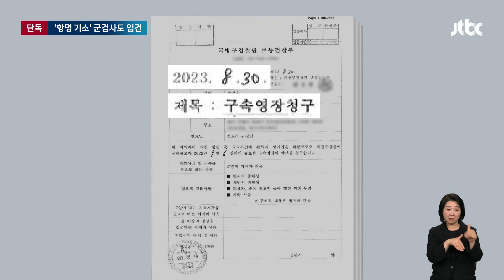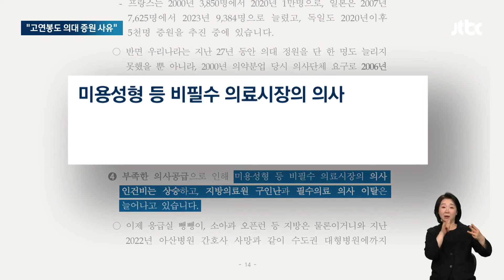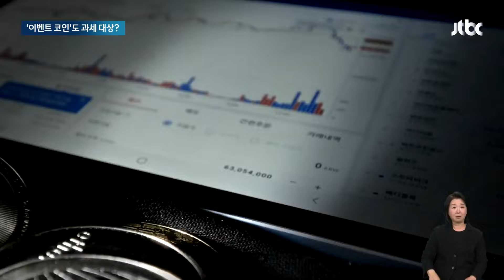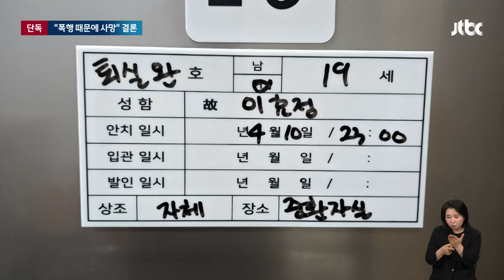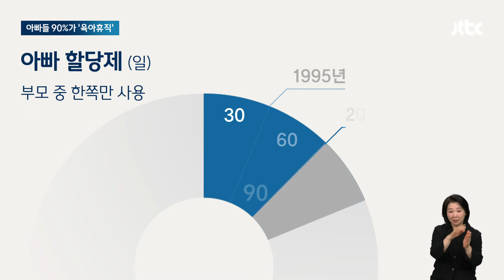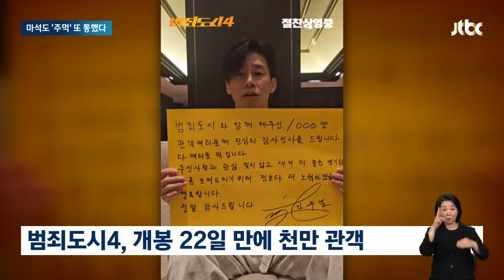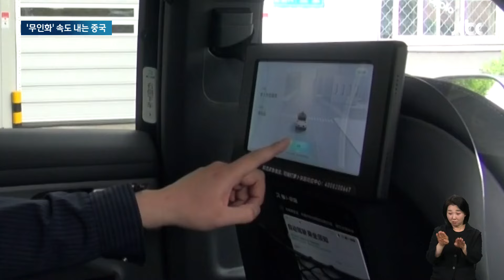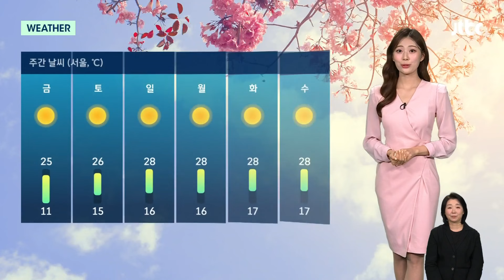[다시보기] 뉴스룸｜검찰 중간간부 인사도 속도전…김여사 수사 실무라인도 교체? (24.5.15) / JTBC News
0:00 후폭풍 속 검찰 후속 인사 속도…'김 여사 수사팀' 교체 이어지나
5:43 [단독] "피의자 주장은 망상" 박정훈 '항명 혐의' 기소했던 군검사도 입건
9:28 [단독] 김호중 출석 연락 수차례 무시…17시간 만에 음주측정, 메모리카드는 '증발'
14:45 "젊은 분들 경험 없어 덜렁덜렁 전세계약" 국토장관 발언 논란
22:31 [단독] 뒤집힌 효정씨 부검 결과…"폭행 때문에 사망" 결론
26:30 [단독] 충칭 곳곳에 철거 위기 '임시정부 유적'…손 놓은 정부
38:22 '범죄도시4' 천만 관객 돌파…호쾌한 액션·명쾌한 메시지가 매력

5월 15일 (수) JTBC 뉴스룸